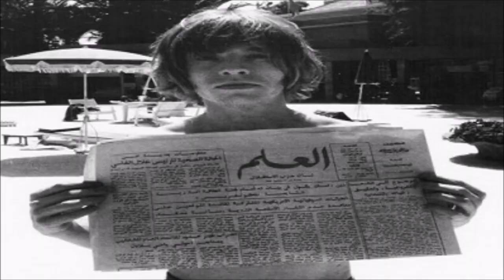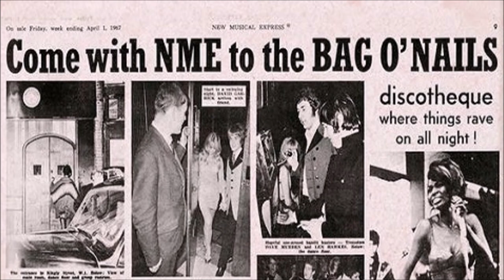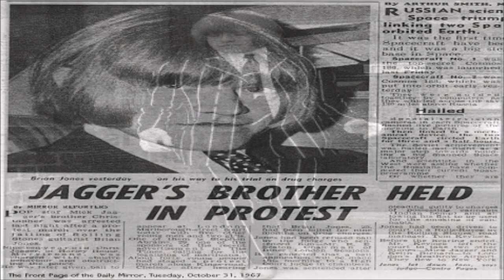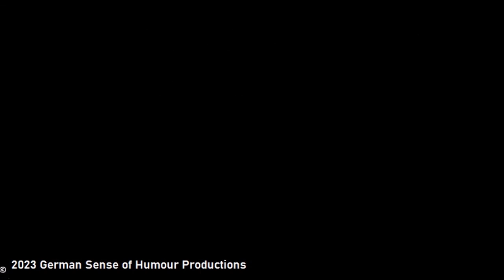The Righteous Bojambo #88 - Ozymandias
Look Upon My Works, ye Mighty, and Despair. Brian Jones brought together and instilled the iniital mission into The Rolling Stones.  By the end of the 1960's, they were claiming to be the Greatest Rock And Roll Band In The World - but by then they had undermined Jones, betrayed him, replaced him and buried him. And within 5 months, in the swirling cauldron of hell, the 1960's were laid in the grave alongside Jones. Let's look at the human wreckage that was Brian Jones, the wretched angel and see how and why it all went wrong for him.